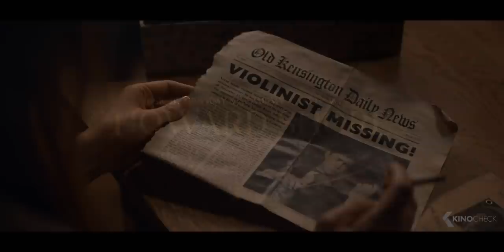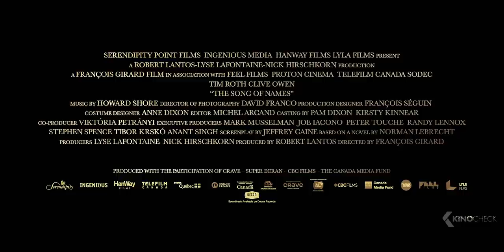THE SONG OF NAMES Trailer German Deutsch (2020)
Martin Simmonds (Tim Roth) wird schon sein ganzes Leben vom mysteriösen Verschwinden seines „Bruders“, und außergewöhnlichen besten Freundes verfolgt. Dieser ist ein polnisch-jüdischer Violine Virtuose namens Dovidl Rapaport. Er verschwand kurz vor seinem Debüt Konzert in London im Jahre 1951, welches der Start einer überragende Karriere hätte werden sollen. 35 Jahre später findet Martin heraus, dass Dovidl (Clive Owen) noch am Leben sein könnte und macht sich auf eine besessene, interkontinentale Suche nach ihm um herauszufinden, wieso er damals weggegangen ist.

Note | SongofNames German Trailer courtesy of Kinostar Filmverleih GmbH. Bei einem Kauf ändert sich für euch nichts, aber ihr unterstützt dadurch unsere Arbeit. | KinoCheck®